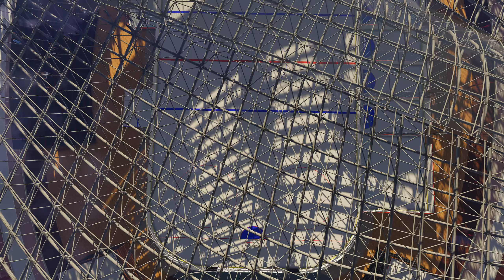Ilan Machoro Hockey Training Centre China Tensile Roof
Ice Hockey Training Centre variation with tensile roof structure, proposed for an Ice Hockey Sport Group established in China.